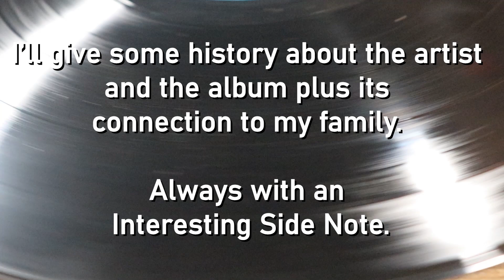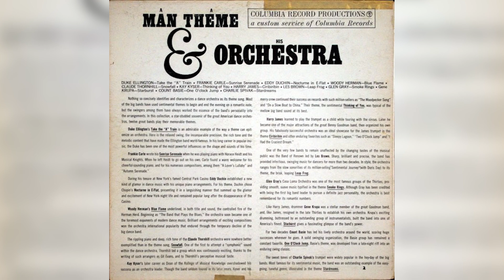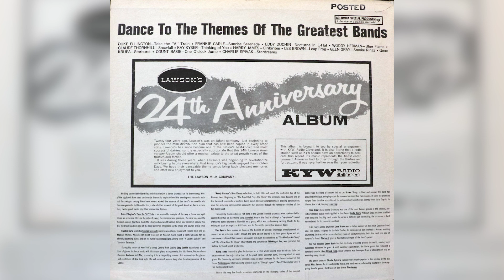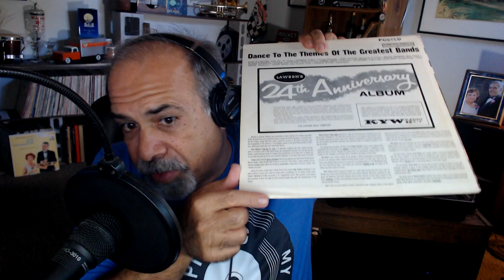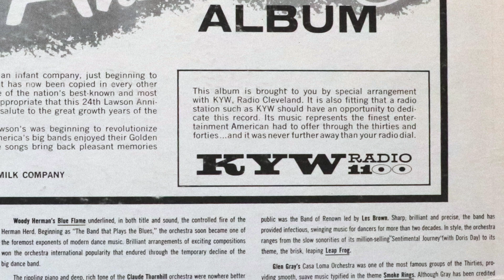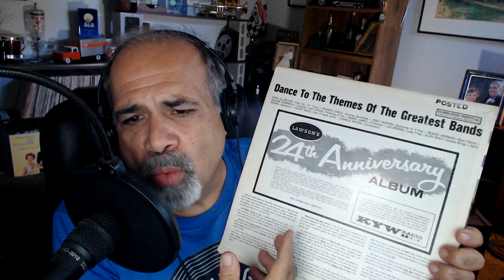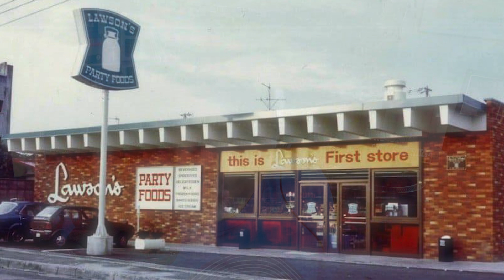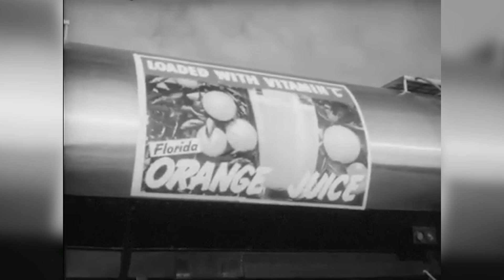Volume 198: Big Band Themes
Here’s an album filled with some of the biggest big band jazz orchestra leaders there ever were. And they’re the songs that each leader was most identified by.

It’s also a special promotional copy with a Cleveland area connection, which is probably why it’s in my dad’s collection. Plus it brought back some memories of TV commercial gold.

So get ready to hear tunes that introduced the bands that played them in Volume 198: Big Band Themes.

Correction: Lawson's Milk Company was founded in Cuyahoga Falls, not Chagrin Falls, which is what I said in the episode.

More information about this album, see the Discogs webpage for it.

Various – Dance To The Themes Of The Greatest Bands
Label: Columbia Special Products – XTV 68511
Format: Vinyl, LP, Compilation
Released: 1963
Genre: Jazz
Style: Big Band

Les Brown–Leap Frog
written by Joe Garland, Leo Corday in 1942
Recorded by Les Brown and his Orchestra in October 1945

Woody Herman and his Thundering Herd - Blue Flame
written by Leo Corday, Joe Bishop, James A. Noble
First recording on February 13, 1941 by Woody Herman

Claude Thornhill - Snowfall
written by Claude Thornhill, Ruth Thornhill
First recording on May 26, 1941

Kay Kyser - (I've Grown So Lonesome) Thinking Of You
written by Bert Kalmar, Harry Ruby
recorded New York, NY, January 9, 1939 but not released until 1941.

Gene Krupa - Starburst
Composed by Eddie Finckel and Gene Krupa

Count Basie - One O'Clock Jump
written by Count Basie
First recording on July 7, 1937